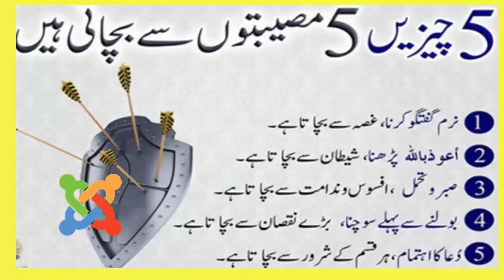panch chizein insan ko musibat se bachati hain